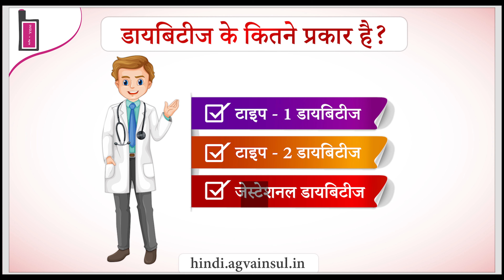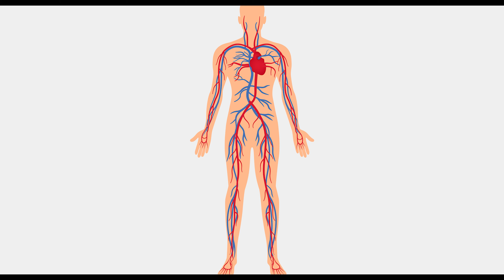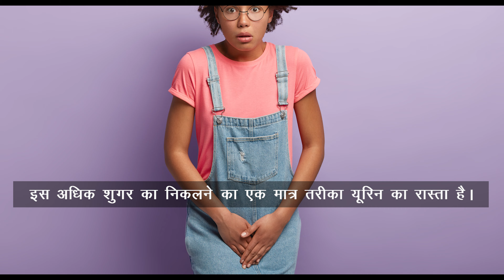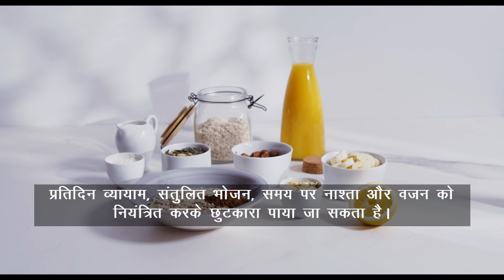What is Diabetes Complete Information? - [हिंदी] | TV Health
Here you will get to know complete information about the What is Diabetes Complete Information? - [हिंदी] | TV Health.

00:00 Introduction of Diabetes
00:48 Types of Diabetes
02:15 Symptoms of Diabetes
04:48 Preventions From Diabetes
06:06 Insulin Pump for Diabetes

Health (Industry)
,Osmosis
,Pathology (Medical Specialty)
,what is
,nursing (field of study)
,Nursing school (organization)
,Diabetes UK
,Diabetes
,What is diabetes
,Insul by AgVa